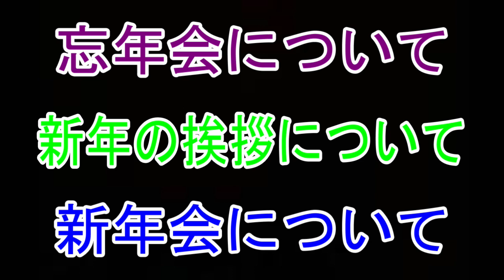【業務連絡】忘年会について・新年の挨拶について・新年会について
主に身内へ向けた連絡です。